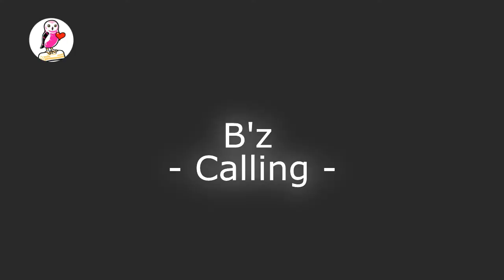Beat Breast Cancer! "Music is great for your health: Vol.5 Calling, by B'z (complete)"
Everyone from Japan knows B'z!
Yumi the cancer survivor and Lena the German singer who can't speak Japanese at all will try "Calling by B'z"! Cool!

Hello everyone!  My name is Yumi Lloyd.
You are watching my Pink Owl Channel!
Breast cancer can be overcome!
Raising breast cancer awareness.
Be safe, Be wise, Have a safe day!